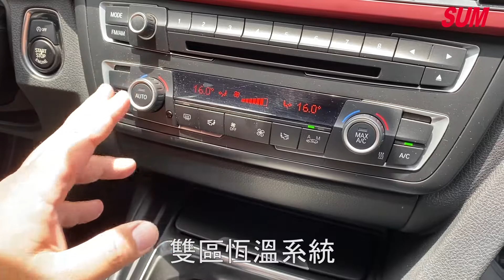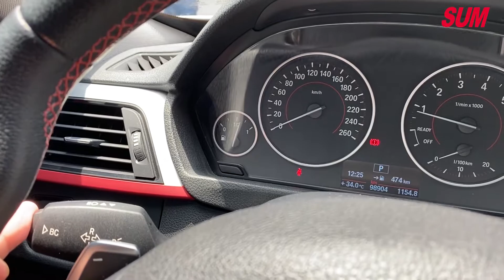已售出【SUM中古車】起飛般的升降尾翼 BMW GT320i 2013年式(5門) feat.三立汽車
車商資訊：SUM三立汽車
車輛資訊:BMW 3 SERIES GRAN TURISMO F34 (GT320i)